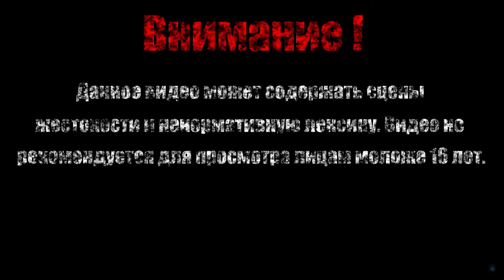МУДРЫЙ ДЕМОН ОГНЯ【Dark Souls Remastered】#34